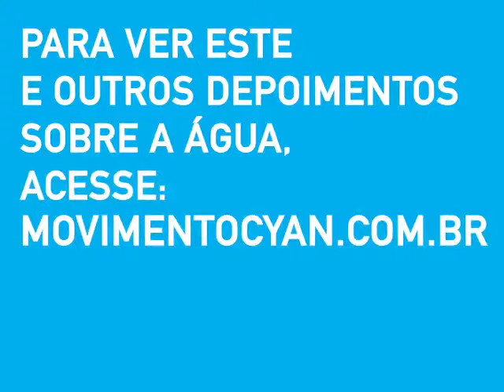Movimento CYAN - Eneas Salati: Qual o principal problema relacionado à água?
Qual o principal problema relacionado à água?? Dezesseis perguntas, 16 personalidades dos mais variados segmentos em uma mesa redonda, 16 câmeras em frente a cada convidado. Simultaneamente, eles respondem às questões sobre água, como esta. Cada participante tem uma origem e uma bagagem diferente e estão dispostos a compartilhar conhecimento, insights e sentimentos sobre o precioso recurso natural. Essa foi a dinâmica evento promovido pelo Movimento Cyan, na celebração do Dia Mundial da Água, realizado em 22 de março de 2011. Veja a opinião de Eneas Salati - Engenheiro agrônomo pela Escola Superior de Agricultura Luiz de Queiróz (Esalq- USP), doutor em Agronomia e livre docente da Cadeira de Física e Meteorologia da Esalq- USP.